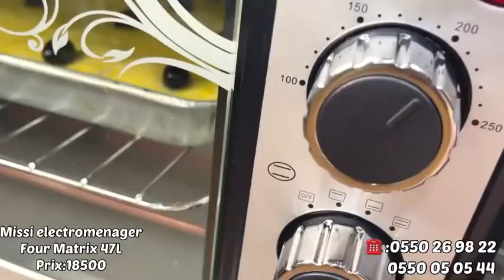أسرع عجينة مورقة في بيتك😋 وكوكا بنينة لازم تطيب فورا وحالا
pour me contacter:
Email Business: